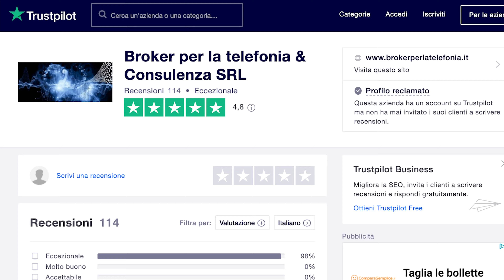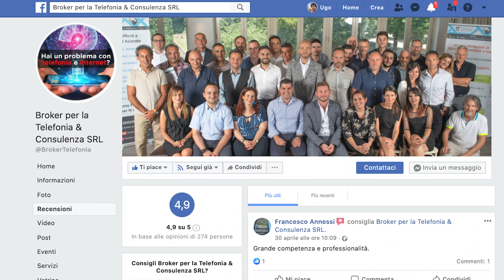Fibra Ottica Simmetrica | Broker per la Telefonia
Fibra Ottica Simmetrica | Broker per la Telefonia. Scavo dedicato in fibra. Sei sul sito giusto! Dal 2009 ci occupiamo di fornire le Migliori Connessioni Internet presenti sul mercato italiano, incluse le migliori connessioni in fibra ottica aziendali.

Ma prima di andare avanti che cosa è esattamente una Fibra Dedicata Aziendale?

Fibra Dedicata Significato: una connessione Internet dedicata solamente all’azienda o attività che ha ordinato il progetto. Tale connessione Internet va dalla centrale telefonica più vicina fino alla sede aziendale del cliente con uno scavo diretto e dedicato. Normalmente si tratta di una connessione in fibra ottica simmetrica che può partire da una velocità di 100 Mega fino a 1.000 Mega con una banda minima Garantita del 90%

Anche se la tua zona non è raggiunta dalla fibra ottica noi siamo in grado di portarti la fibra dentro la tua azienda o attività facendo uno scavo dedicato e dandoti almeno 100/100 Mega di velocità simmetrica.

La fibra ottica su progetto dedicato è indicata sopratutto per chi ha bisogno di avere una connessione internet molto stabile ed ha bisogno di molta banda in upload per inviare o caricare file pesanti.

Questo si riesce ad avere solo con una Fibra Ottica Dedicata 100/100 MEGA dove GARANTIAMO il 90% di banda minima garantita, quindi 90 mega in upload.

Questa banda è impossibile da avere senza una fibra ottica simmetrica con scavo dedicato presso la tua azienda o attività.

E’ come avere una strada privata che viene percorsa solo da te o dalle persone a cui tu concedi il passaggio.

Tale collegamento internet arriva direttamente dalla centrale più vicina a te fino a dentro la tua azienda.

Broker per la Telefonia & Consulenza SRL è l’Unica Società che tratta i settori della Telefonia, Internet, Energia e Gas con Recensioni sempre a 5 Stelle!

Abbiamo in esclusiva dal 2015 una Sim Dati per Internet 4G Illimitato sotto Rete Vodafone.

Siamo molto preparati nella costruzione di siti Web, Pagine Facebook, Pagine Google e Youtube.
Siamo stati chiamati su varie Televisioni e Giornali Nazionali per quello che facciamo, tra cui Striscia la Notizia ed il Corriere della Sera.

Scarica l’Ebook Antitruffa del nostro Fondatore ed Amministratore Matteo Calloni, ed evita così qualunque truffa Telefonica o Energetica: